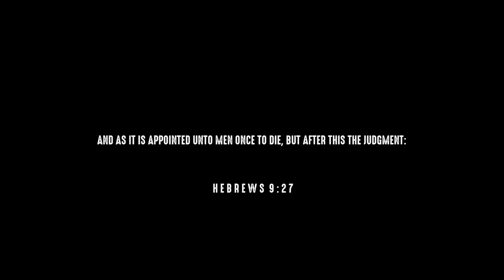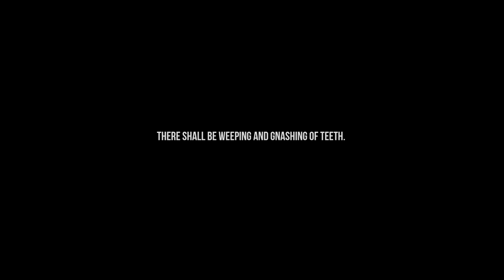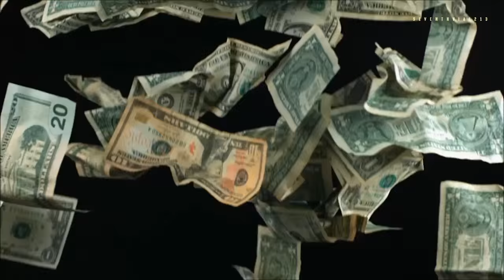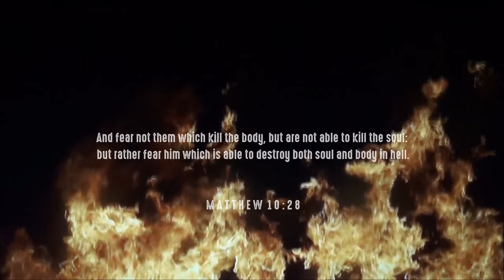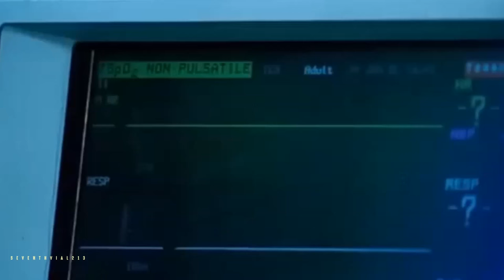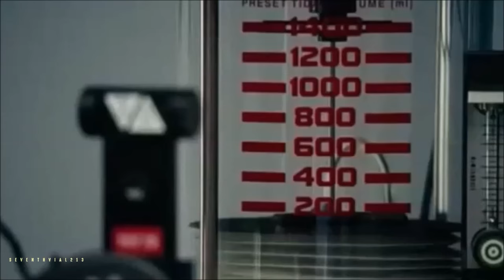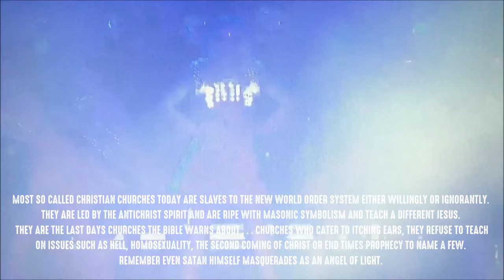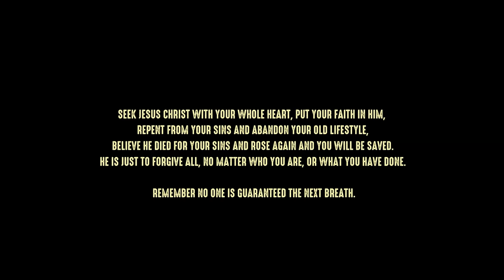A HEARTBEAT AWAY FROM ETERNITY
FIDOCKAVE213 - SEVENTHVIAL213 -
Unless Jesus Christ returns soon Death is inevitable. All of humanity will face it at some stage, however death is not the end but merely the beginning.
 what actions you take now in this life will ultimately set your eternal future.

Joshua 24:15

 To be saved, seek Jesus Christ with your whole heart, believe on him in faith, that he is the only Son of God, that he came to earth in the flesh and died for the sins of humanity, and rose again.
Seek him daily, repent of your sins and turn away from your old lifestyle and you will be saved.